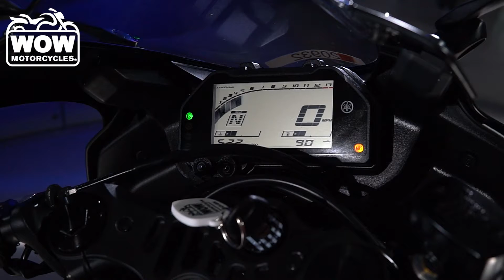2021 Yamaha R3